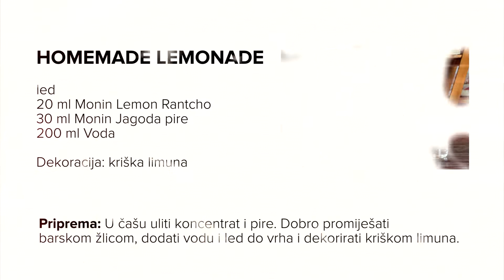25 HOMEMADE LEMONADE